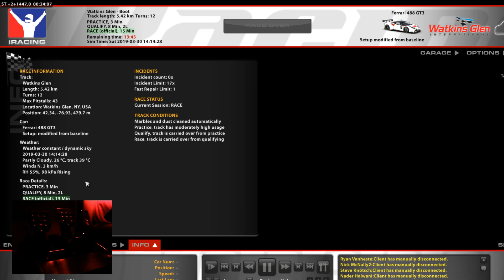iRacing 🏁 FIXED Ferrari GT3 Challenge @ Watkins Glen C7/Q4/4thP s4/5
2019 Season 2 / 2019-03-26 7:30 pm
Watkins Glen International - Boot

Auto-Clean Marbles: Yes
Practice: Automatically Generated
Qualify: Carried over
Race: Carried over

Time Of Day: 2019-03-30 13:35

Average Lap Time   1:49.802 ///   Strength of Field  1197

78°F, Wind N @ 2 MPH, / Atmosphere: 55 RH,
Skies: Partly Cloudy / Dynamic Skies

Time Of Day: 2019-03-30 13:35